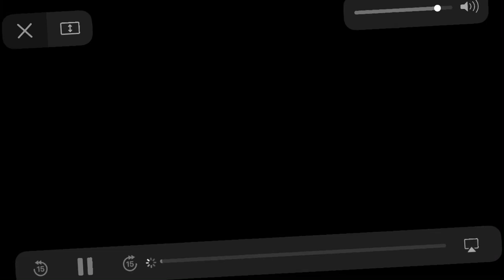Zgoflix I AM HUMAN - Film Trailer HD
About the Movie Meet several of the world's first "cyborgs" - a tetraplegic, a blind man, an artist with Parkinson's - and the scientists and entrepreneurs on a quest to unlock the secrets of the brain. As these pioneers grapple with the unique opportunities of advanced brain technology, we're forced to reconcile with the larger implications: will the same technologies that heal the sick allow us to develop superhuman abilities, communicate telepathically, and enhance our own cognition? This is the story of a quiet revolution defining the very future of humanity.